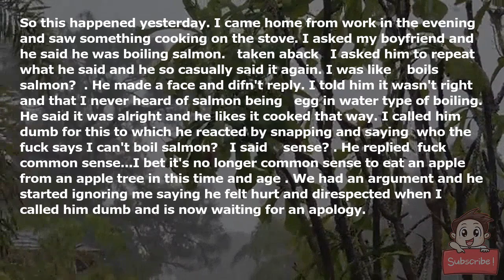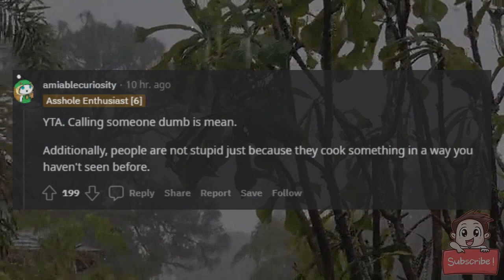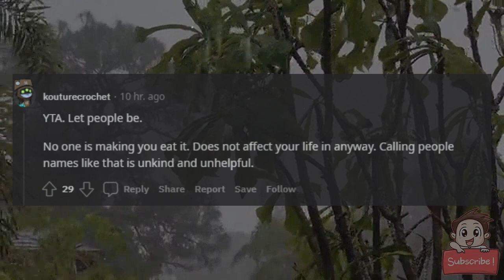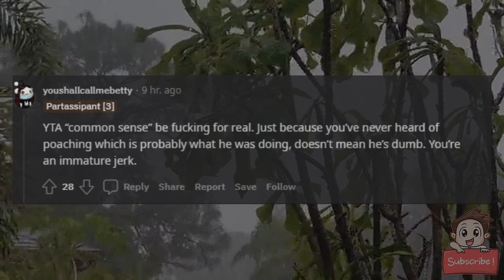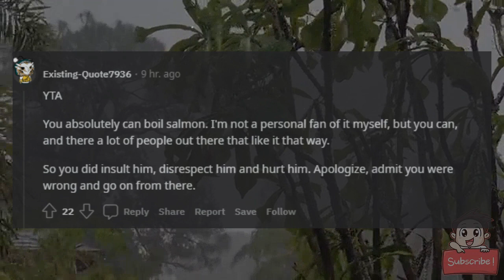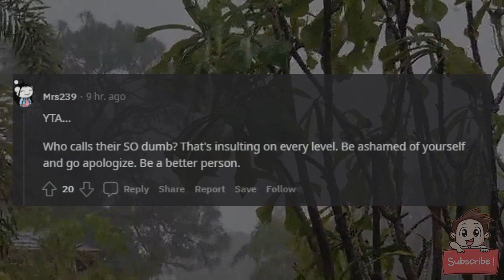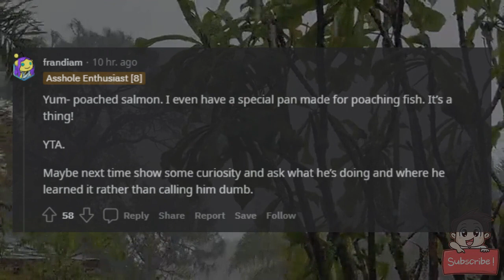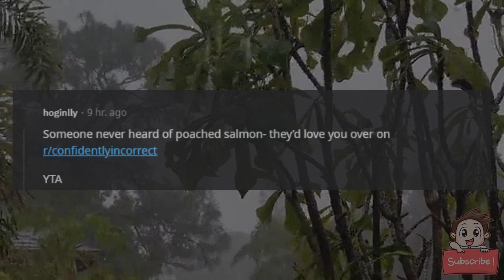AITA for calling my boyfriend Dumb for boiling salmon?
So this happened yesterday. I came home from work in the evening and saw something cooking on the stove. I asked my boyfriend and he said he was boiling salmon. I...was taken aback like...completely. I asked him to repeat what he said and he so casually said it again. I was like "e boils salmon?!". He made a face and difn't reply. I told him it wasn't right and that I never heard of salmon being boiled...like egg in water type of boiling. He said it was alright and he likes it cooked that way. I called him dumb for this to which he reacted by snapping and saying "who the fuck says I can't boil salmon?!" I said "erm...common sense?". He replied "fuck common sense...I bet it's no longer common sense to eat an apple from an apple tree in this time and age". We had an argument and he started ignoring me saying he felt hurt and direspected when I called him dumb and is now waiting for an apology.

AITA?